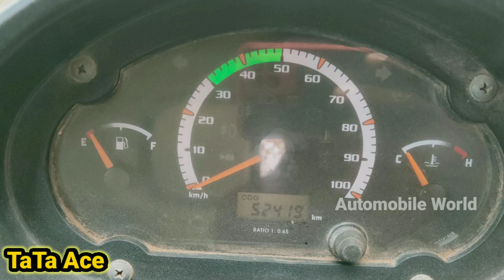Tata ace | Modal 2019 | Kutty yanai | Vehicle For Sales | விற்பனைக்கு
10.00 AM TO 5.00 PM

(SUNDAY LEAVE )

10.00 AM TO 5.00 PM

SARAVANA CARS
( TATA ACE & ALL LOAD )
VEHICLE BUYING &  SELLING
60A, SIVANANDHA NAGAR,
KOLATHUR,
CHENNAI – 600 099,
NEAR KTM SHOW ROOM.

1.AUTOMOBILE WORLD

CREDIT:
Source: Wikipedia